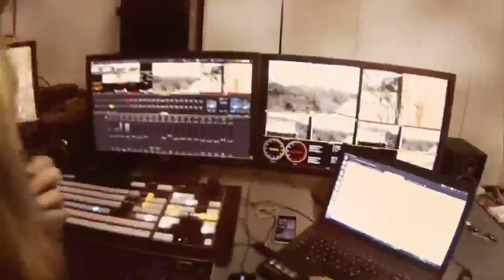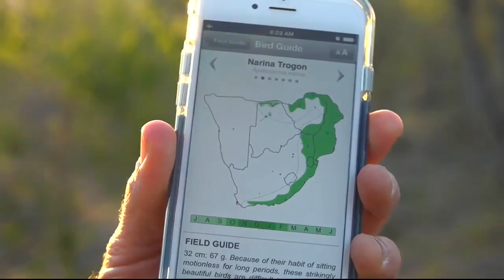Sabi Sand Wild Safari Live Feb 9 2016 sunrise